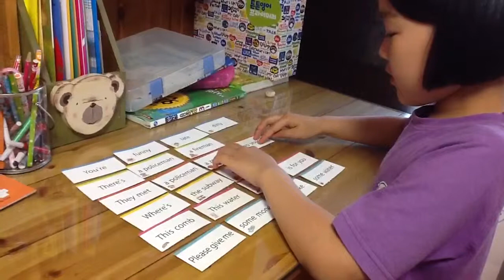김혜원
리틀드레곤4